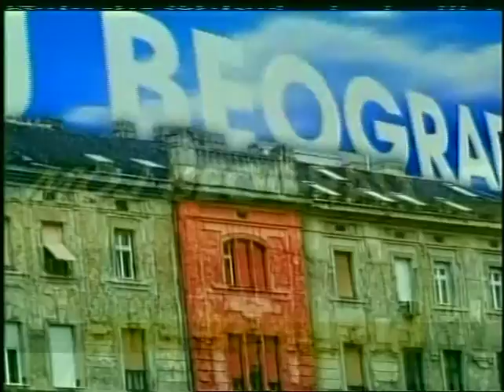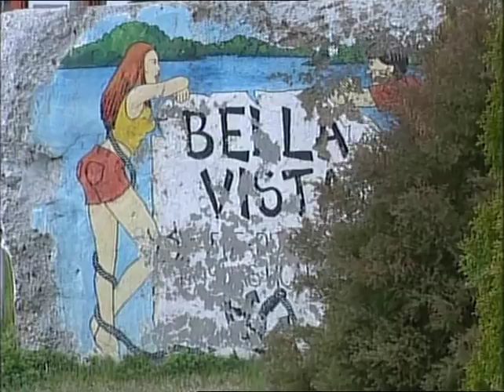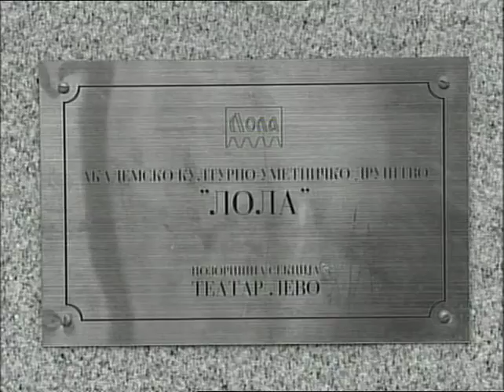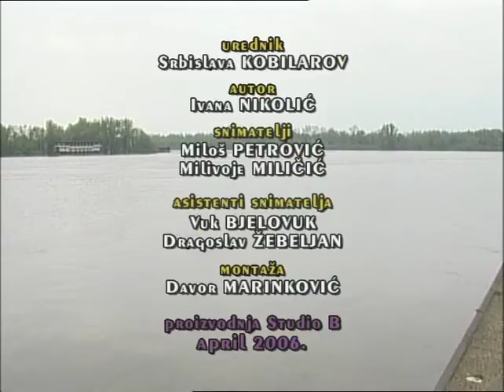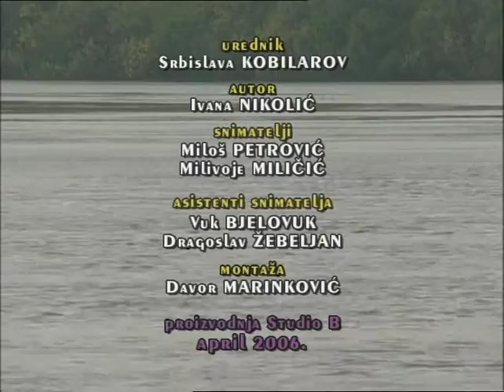Moj Beograd - Ana Sofrenović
Gošća: Ana Sofrenović